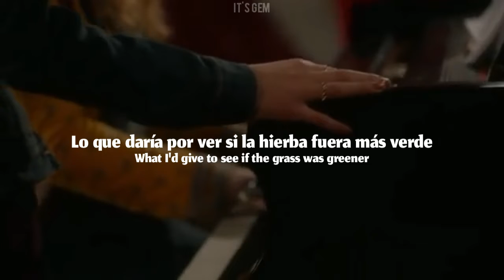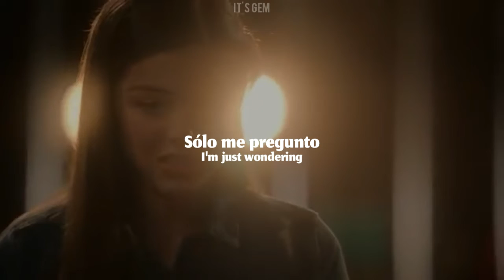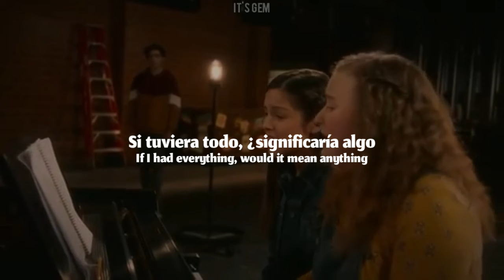Ashlyn y Nini (High school musical: the musical) - Wondering [Traducida al español + Lyrics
Holi mira ven

Ashlyn y Nini (High school musical: the musical) - Wondering versión piano [Traducida al español + Lyrics]

No obtengo ningún beneficio con este video, y todos los beneficios del anuncio en este video van al titular de los derechos de autor.

Porfavor ve el vídeo oficial
Link del video oficial

Letra de la canción:
- Ashlyn y Nini piano versión

Seems like a part of me will always have to lose
Every single time I have to choose
Swore that it felt right, but was I wrong?
Is this where I'm supposed to be at all?
I don't have the answers, not today
It's like nothing makes the questions go away

What I'd give to see if the grass was greener
On the other side of all I've had and lost
Would it be enough, or would I still be wondering?

If I could go back and change the past
Be a little braver than I had
And bet against the odds
Would I still be lost?
Even if I woke up in my dreams
Would there still be something I'm missing
If I had everything, would it mean anything?

Maybe I should turn around and take the other road
Or maybe I'm just looking for what I already know
I'm just wondering

Feels like I might have broke the best thing that I had
I said too much to ever take it back
Scared I'll never find something as good
And would I even know it if I could?

Be a little brave than I had
To me?

Olivia Rodrigo
Julia Lester
Wondering
High school musical
The musical
The series
Disney channel
Disney plus